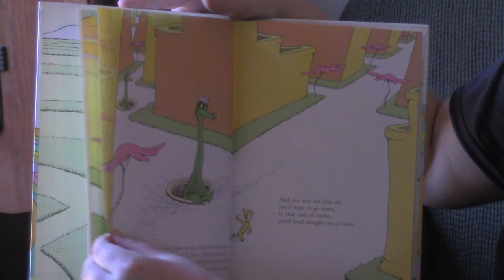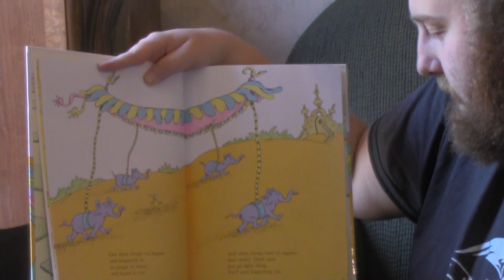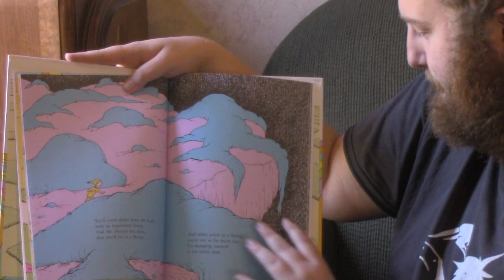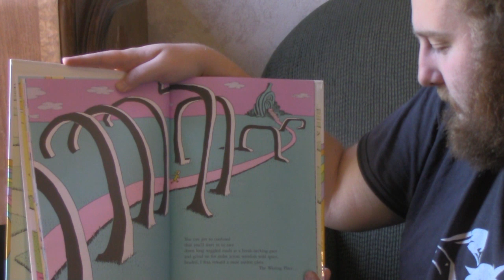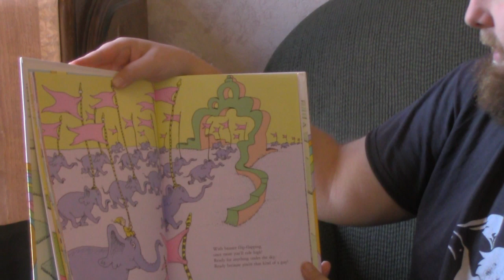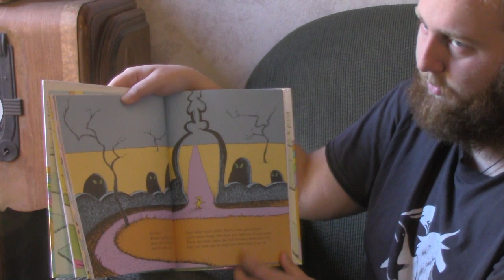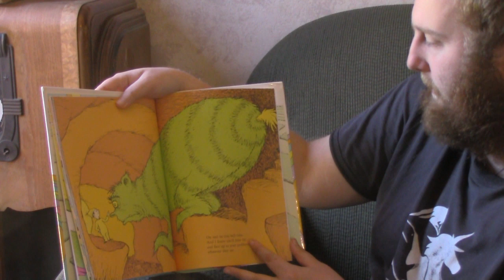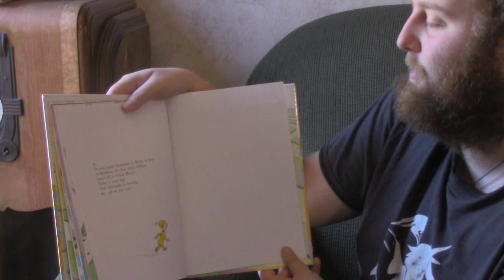Storytime with Lawson: "Oh, the Places You'll Go!"